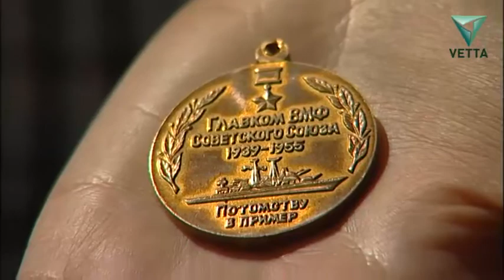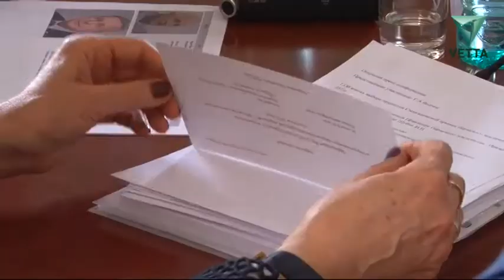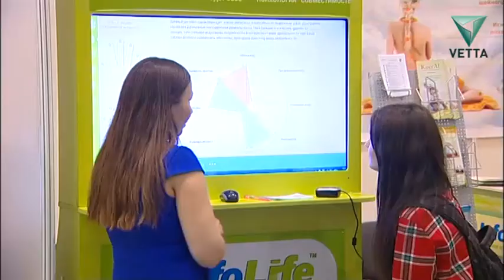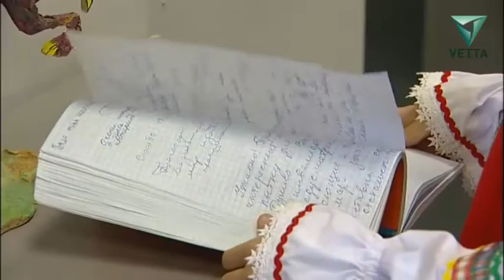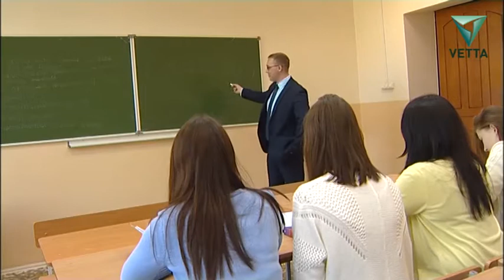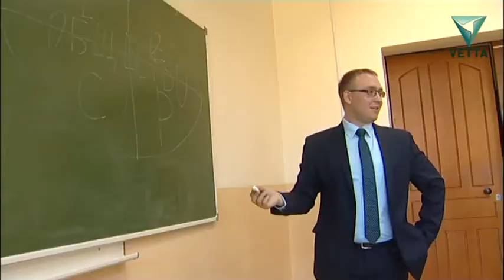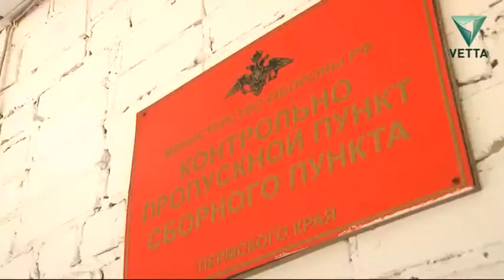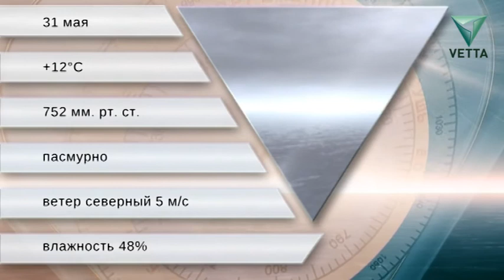Вечерний вестник от 30 мая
- Что нам стоит мост построить? Новый мост через Чусовую возведут на основе государственно-частного партнерства
 - Лучшие из лучших. В Перми объявлены лауреаты Строгановской премии
 - В музей сызмальства. Тысячи первоклассников совершили в этом году музейные открытия
 - Найдём героя. В Перми идут поиски хозяина потерянной в день победы награды